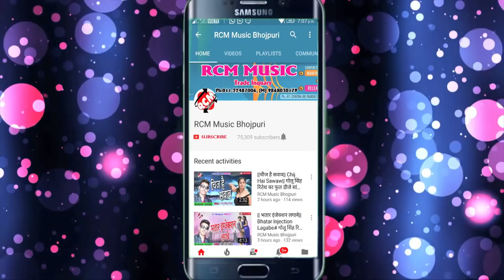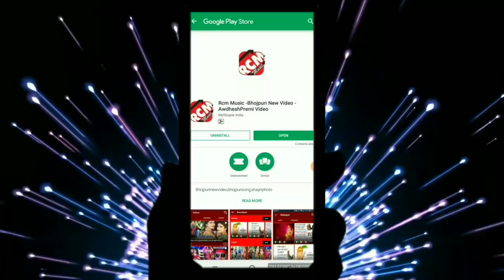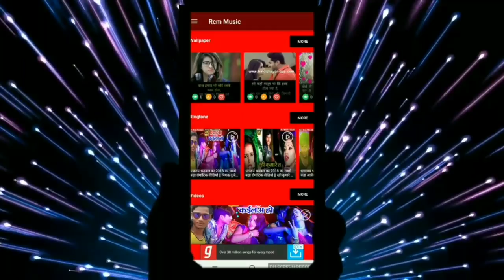रईस राजा का 2019 का फुल डीजे होली नया सांग || लूट आके बहार असो होली में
Title: Lut Aake Bahar Asho Holi Me
Singer: Rais Raja
Lable: RCM Music
Lyrics: Kamaru Kamin
Video Director:
DOP: